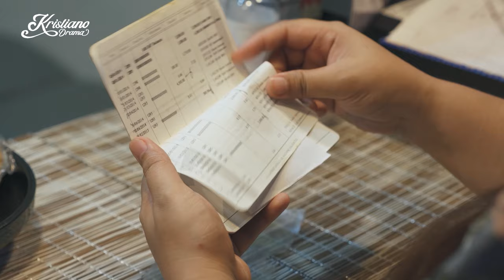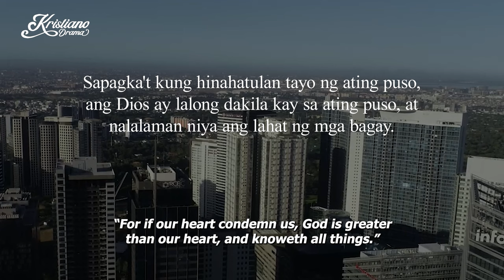A Family in A Frame | Short Film | Kristiano Drama | KDR TV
Kim was an honor student. While having their meal, Kim invited her mother to attend their recognition day. Kyla, her sister, also reminded their mother about the laptop she requested from her father, Chris. Then, Kim had an asthma attack, but her inhaler was already empty. Kyla kept on calling her father, but to no avail. She looked for him and saw that he was interacting with another woman, Jane, who she thought was his mistress. Kim died, and Chris blamed himself as a useless head of the family. His mother advised him, "The judgement of God is greater than the judgement of the heart."

Ten years later, Kyla was already managing a coffee shop, Café Princess. Jane went to see Kyla and revealed that the day Kyla saw her with her father was when her bag got snatched with all her money for the treatment of her child. Kyla’s father helped her and gave her all the money he had in his wallet. Jane advised her, "You should see your father soon." One day, Kyla received a short letter brought by one of the staff from the man standing in front of their coffee shop. The letter stated, "I worked hard for the laptop of Kyla." She immediately ran outside the store to find the man who sent the letter, which was definitely her father.

-- KDR TV --